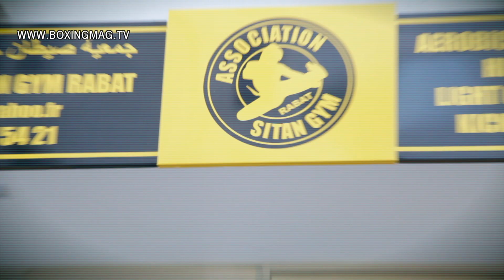Walid Snoüssì, champion du Maroc de K1 Rules, Sitan Gym Rabat